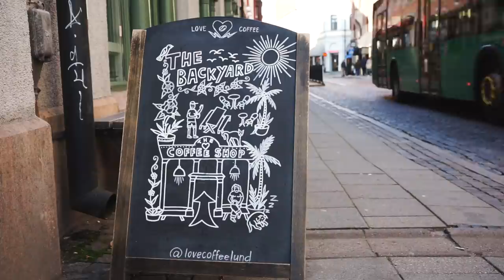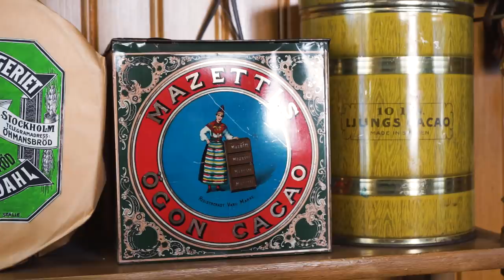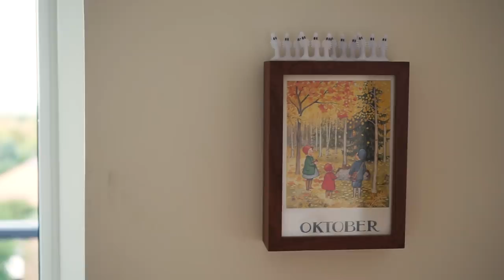北欧暮らし🌿学生の街ルンドで見つけたスウェーデンの秋 / レトロで可愛い雑貨屋さん / Autumn in Sweden found in a student town.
少し早く目覚めた朝。
学生の街ルンドでゆっくりと秋の散歩を楽しみました😊🍂
カフェでコーヒーの香りに癒され、レトロな雰囲気の雑貨屋さんにワクワク💕
一緒にスウェーデンの秋を楽しんでもらえたら嬉しいです。

いつも北欧の暮らしを楽しんでくださりありがとうございます🥰😸😺

《 BGM 》
・An Easier Walk (View Points)
・Fall into You (Houses On The Hill feat. Ebba)
・Autumn’s Song (Stephen Day)
・Våryra (Sandra Marteleur)
・In Spite of All (Ten Tower)